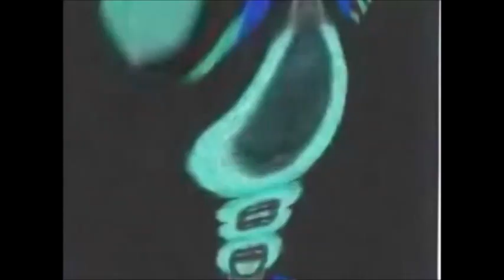Ronald Mcdonald Insanity EXTREMELY BAD TRIP ({WIDESCREEN})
I couldn't add the other 3D ripples because it only lets me use it one time.